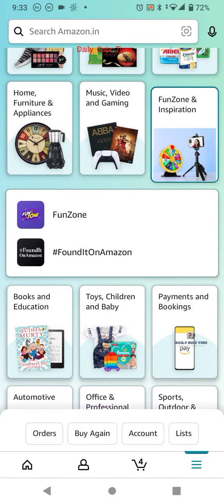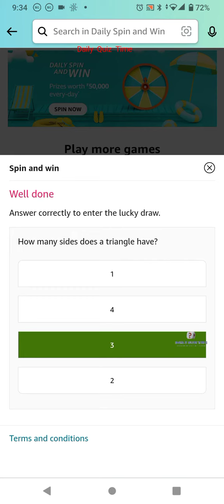Amazon Funzone Daily Spin and Win Answers Today|3 June 2022| Daily Quiz Time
Win 10 to 100000 Amazon Pay Balance  and More Exciting Prizes 3 June 2022 Amazon Quiz Answers: Watch Video to get Answers of All Questions in it, Answer it on Amazon App before 3 June 2022 and stand a chance to Win Don't Forget To Like The Video & Subscribe Our Channel For Latest Amazon Quiz Answers.

Good Luck..
Take Care.!

Questions :-

topics covered :-

amazon quiz
amazon quiz answers today
3 June amazon quiz
3 June 2022 amazon quiz
amazon
quiz

Other quiz:-

Today qu1Z,
Quiz Time,
Fun zone,
Amazon Quiz,
Today qu1Z,
Quiz Time,
Fun zone,
Amazon Quiz,
3 June 2022 Amazon quiz
Amazon quiz | 3 June 2022 Answer
3 June 2022 Amazon quiz
Amazon Quiz 3 June 2022 Answers,
3 June 2022 Amazon quiz answers,